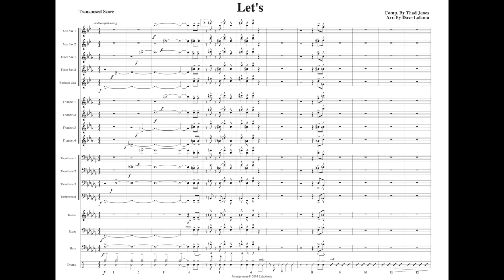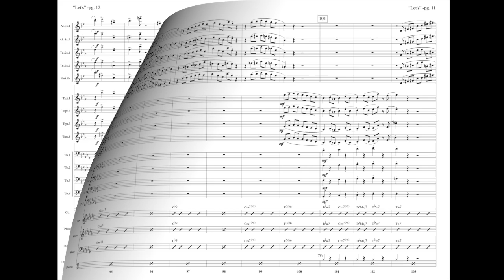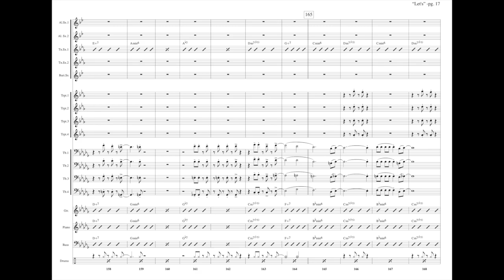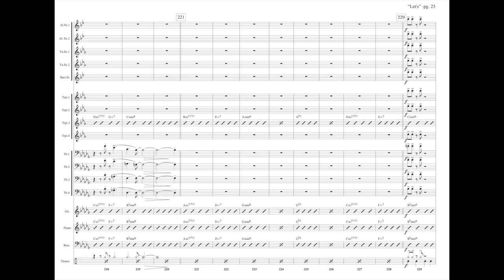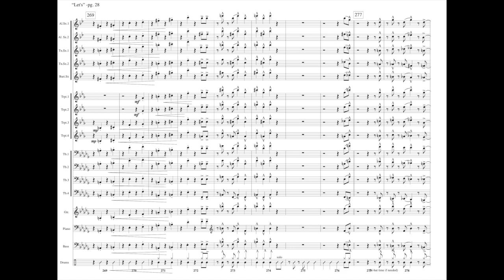Lets HD 720p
A Big Band arrangement of Thad Jones' LETS
Arranged by Dave Lalama